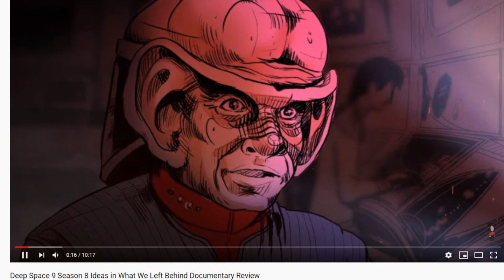Deep Space 9 Online Sequel Fan Fiction Last Episode Review with Armin Shimerman and Other DS9 Actors